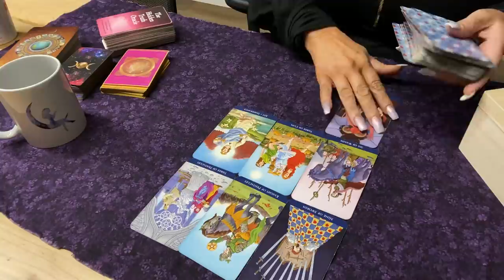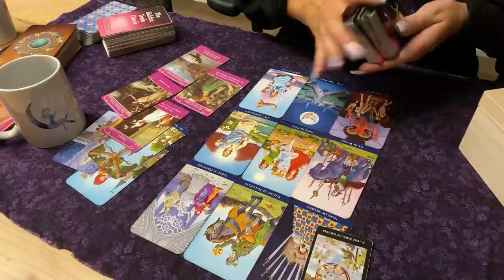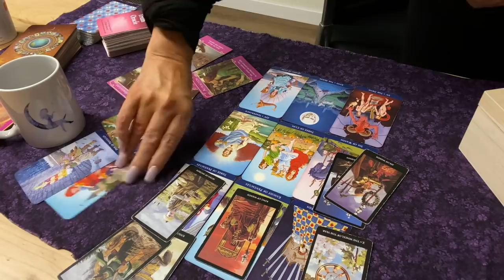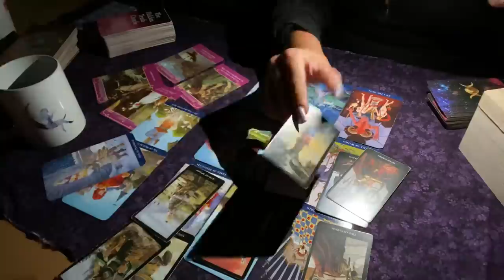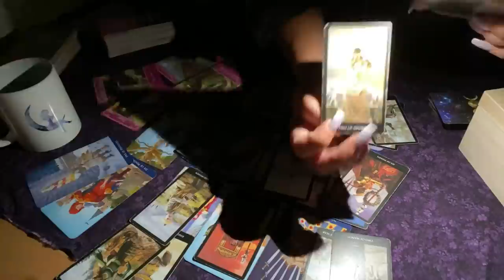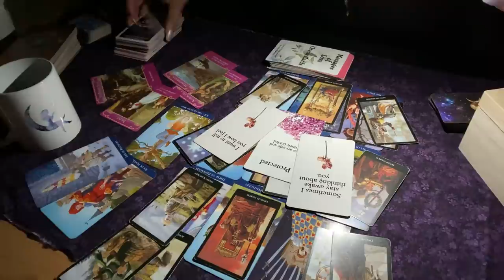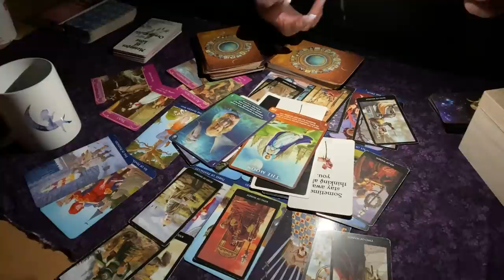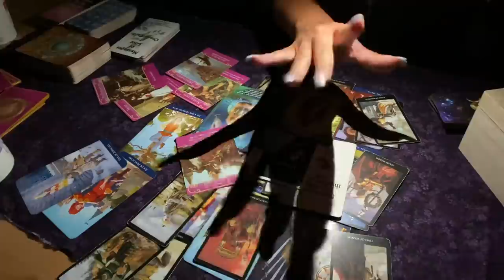🅥🅘🅡🅖🅞 ♍️They Battle Between Love & Fear!! What Will You Do Virgo? 😘🆚😱 Spirits Showed Up!!